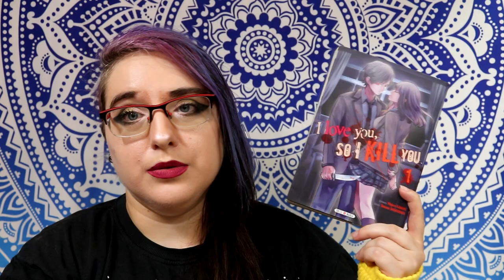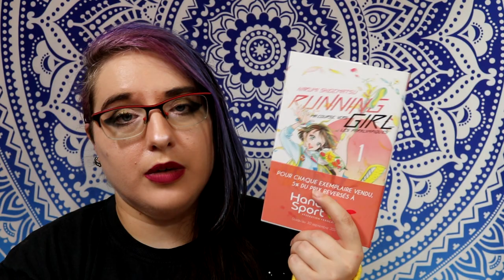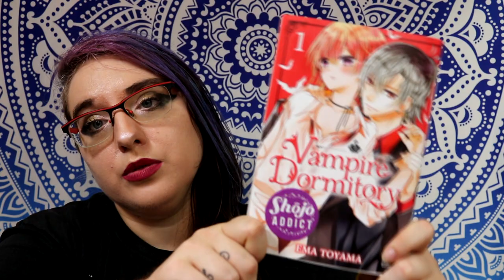Pile à lire Septembre 2020